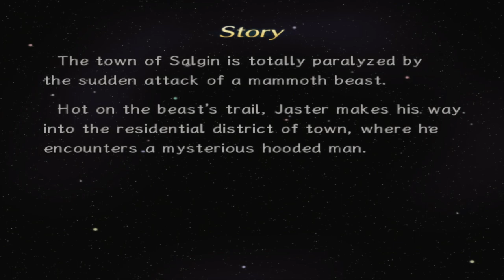Let's Play Rogue Galaxy Ep. 1 - Exposition Exposition Exposition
In the quest to complete games from my childhood, I introduce a new JRPG playthrough! Going to be playing this with my friend Chaos. Apologies for the mic issue, will be fixing it in Episode 3.

Rogue Galaxy is an action role-playing video game developed by Level-5 and published by Sony Computer Entertainment for the PlayStation 2. The game is being played on the PCSX2 emulator and upscaled to a 1080p resolution.